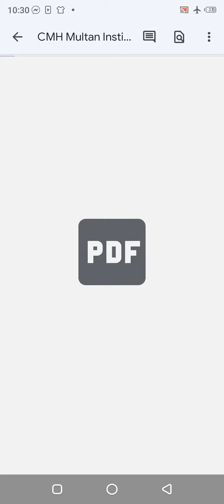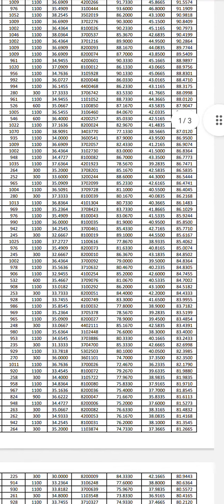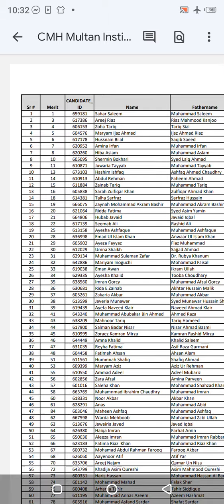CMH Multan Provisional Merit List MBBS 2022-2023 For Foreign Applicants|Nums MBBS Admission 2022-23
Provisional Merit List MBBS 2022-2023 For Foreign Applicants|Nums MBBS Admission 2022-23

nums
no carbon copy
nums
nums admission 2022
nums undergraduate admission 2022
nums 2022 syllabus
nums mbbs admission 2022
admission 2022
nums undergraduate admissions 2022
nums entry test registration 2022
nums syllabus 2022
nums admission criteria
nums merit list 2022
nums admission
nums mdcat 2022
how to apply for nums entry test 2022
NUMS Entry Test 2022
NUMS MDCAT
NUMS Corban Copy
NUMS Answer Key
NUMS MDCAT Result
NUMS Entry Test 2022 Complete InformationHow to apply for NUMS entry test 2022Nums entry test 2022
nums test information 2022
nums paying cadet entry test 2022
paying cadets selection
paying cadets selection criteria
paying cadets selection rmc
paying cadets at cmh lahore
nums entry test preparation 2022
online apply for nums registration 2022how to join medical college as paying cadetnums 2022Mdcat latest newsMdcat preparationpmdc
nums test pattern
nums tipa and tricks
nums psychological test
How to Score Maximum Marks in NUMS(150/150) | Last Day Strategy | Tips for NUMS Psychological Test
nums 2022
nums
nums 2022 date
nums result
nums results 2022
nums mdcat 2022 result
nums mdcat results
nums entry test result 2022
nums 2022
nums
nums mbbs bds admissions 2022
nums admission 2022
nums admissions 2022
nums merit list 2022 rawalpindi
nums expected merit 2022
nums expected closing merit 2022
mdcat merit lists
merit list
amc merit list 2022
nums merit list 2022 23
nums admission criteria
nums amc merit list 2022
NUMS Merit List
NUMS Merit List PG Spring 2023
NUMS MSN Spring 2023

for more detail check following link